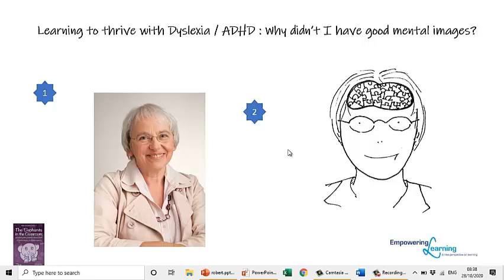#28 Why didn’t I have good mental images? A success story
Part of the series Learning to Thrive with Dyslexia / ADHD